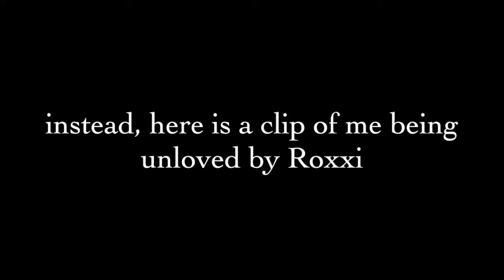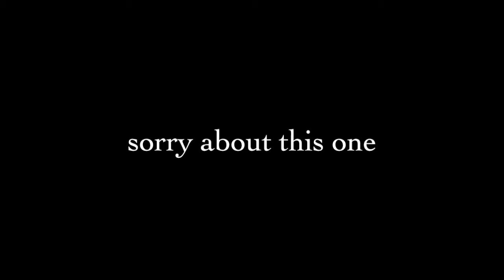noddy vlog 2 - vlogging is hard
so, nothing really happened.
but it's happening right now, so just you wait for next week.